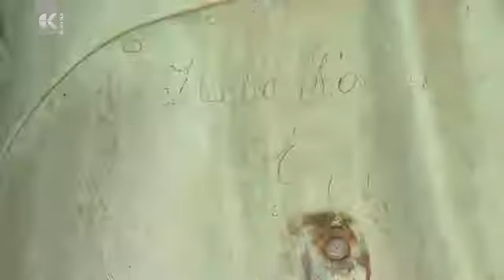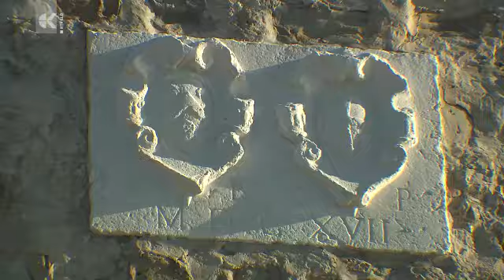I tesori di Pirano - TV Koper-Capodistria 21/01/2019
Recentemente a Pirano è stato restaurato, l'arcangelo Michele che ha ritrovato la sua posizione sul campanile del Duomo di San Giorgio, torre campanaria costruita nel 1609 che è l'esatta copia di San Marco a Venezia, mentre il faro di Punta Madonna ha ritrovato nuova vita grazie all'impegno di nuovi e preziosi custodi.